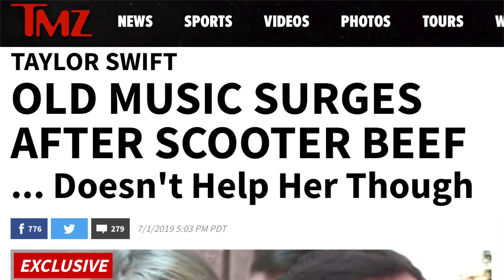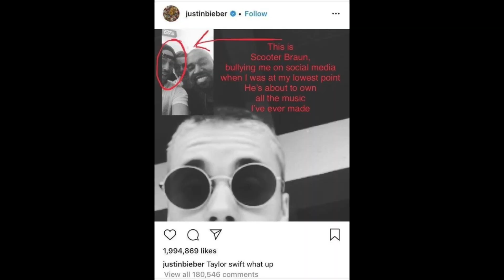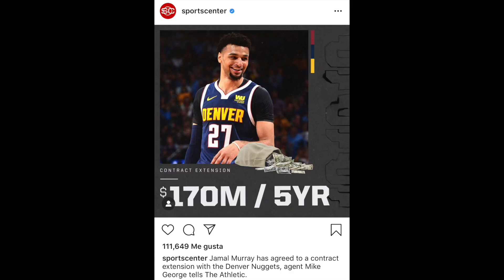Taylor NO se puede quejar y GDL bajo el MAR 🌊